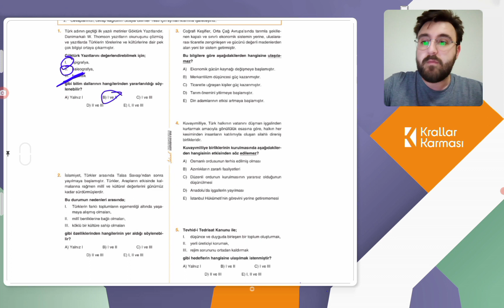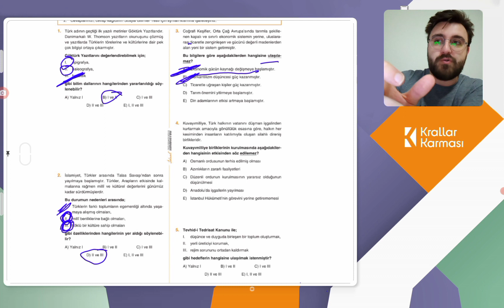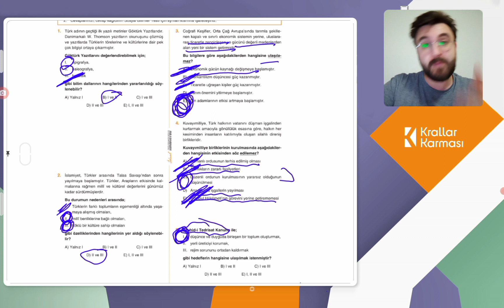Krallar Karması AYT Denemeleri l İKS Yayınları Tarih-2 Çözümleri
Sevgili öğrenciler,
Krallar Karması İKS Yayınları AYT denemesi tarih çözümlerini sizlerle paylaşıyoruz. Paragraf kampları, Türkiye geneli deneme sınavlarının çözümleri ve çok daha fazlası için kanalımızı takip edebilirsiniz.
Hepinize başarılar.